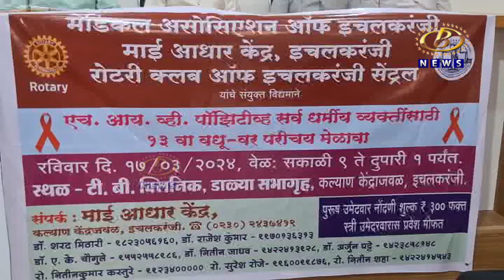इचलकरंजीत झाला एचआयव्ही पॉझिटिव्ह वधू-वर परिचय मेळावा, समदु:खी लोकांनी शोधला जीवनाचा आधार